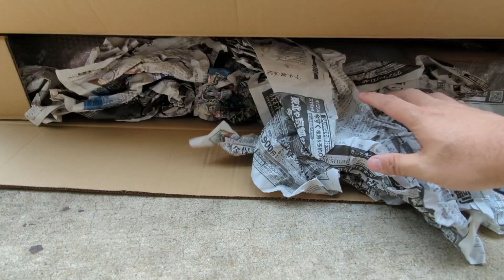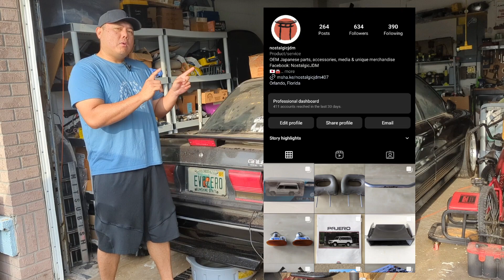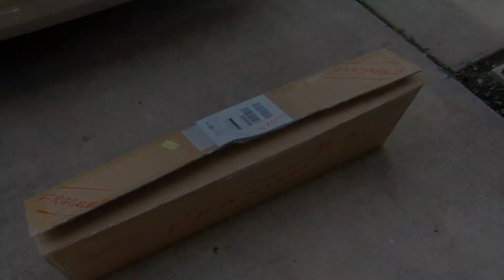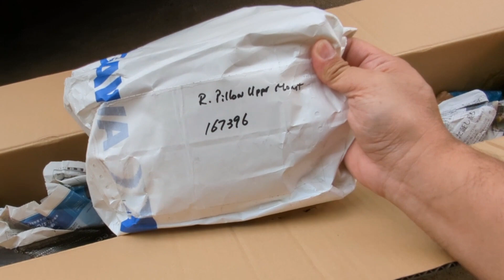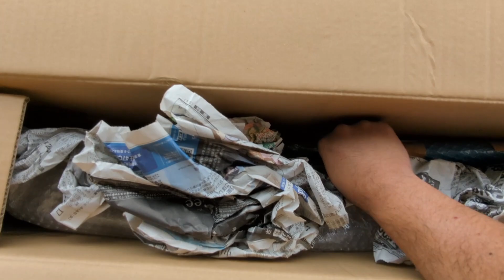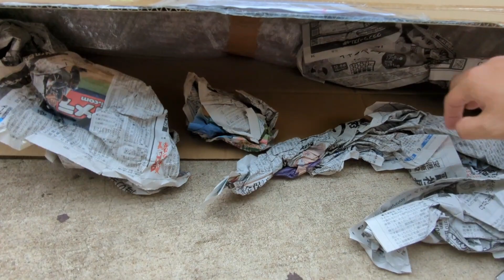"Overnight parts from Japan" (Actually 6 months) A couple rare parts for the Galant VR4 unboxing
Some parts from Japan arrived after several months of waiting and in this video I unbox them with you.

A couple cool rare JDM parts for the Galant VR4 arrived along with a couple other Pajero/Montero items. The part that I was most excited about is a part from a Galant VR4 that was a Rally car in Japan. The OEM version has been discontinued for years, but this one is a similar version that was meant for performance purposes.

Check out the video and see what I got!!

00:00 Intro
03:19 Let's start Unboxing
05:45 2nd JDM parts
07:10 Christmas in July
09:03 What is the part?
14:32 What's next / Outro